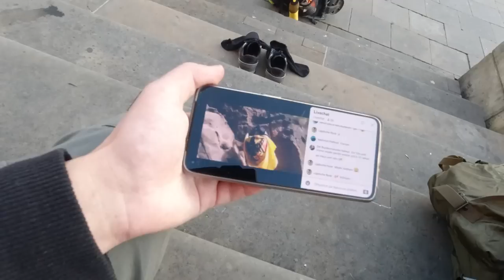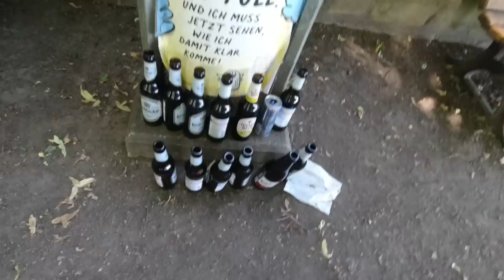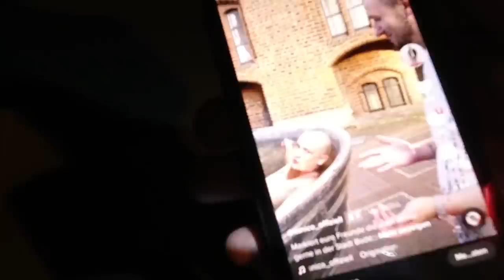Von Mücken zerstochen! - Hannover Vlog mit Overnighter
Wir haben einen Vlog in Hannover mit Overnighter in der Nähe vom Maschsee gemacht. @ItsNico1 und ich wurden bei der Übernachtung gut von Mücken zerstochen.

Fanpost Adresse (für Fanpakete):
Andreas T.
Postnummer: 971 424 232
Packstation 187